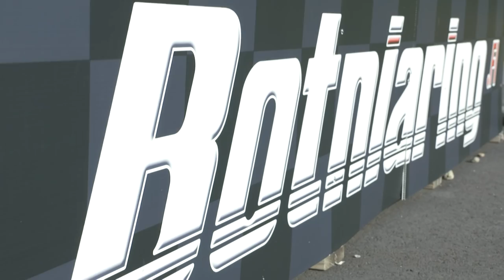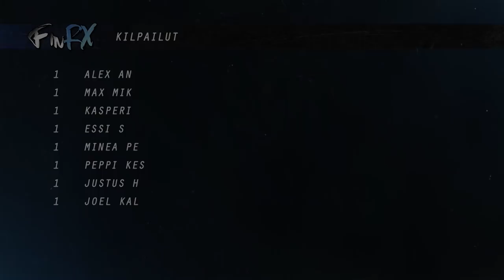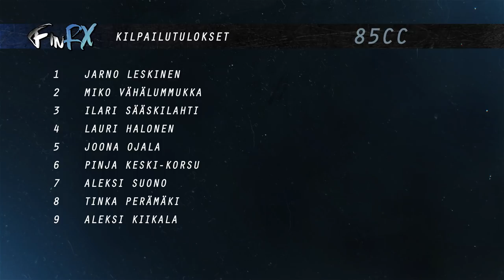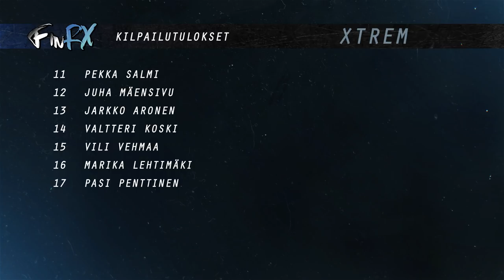FinRX sarjan kolmas Crosskart-SM osakilpailu ajettiin Jurvan radalla.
FinRX sarjan kolmas Crosskart-SM (3/5) osakilpailu ajettiin Jurvassa Botniaringillä 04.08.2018
Juontaja: Toni Lindqvist
Tuotanto: Kuitumedia